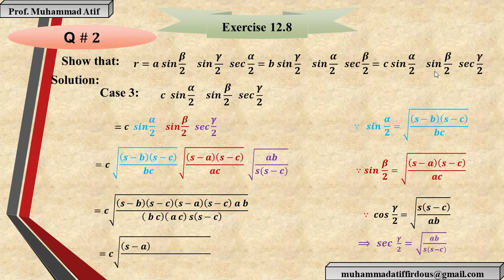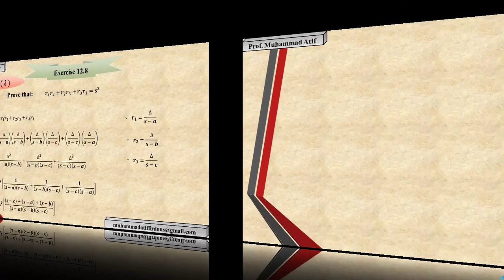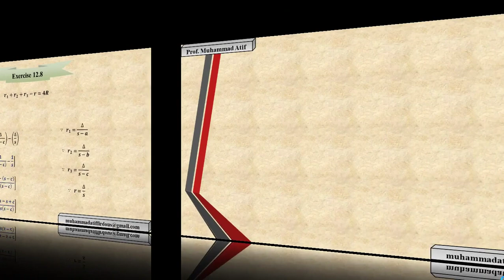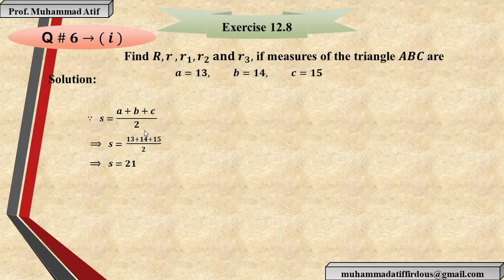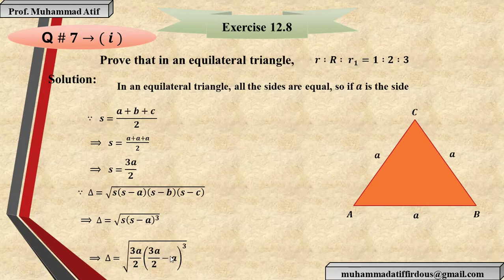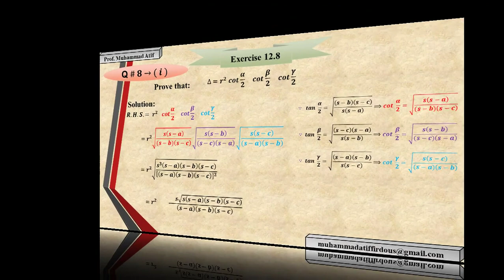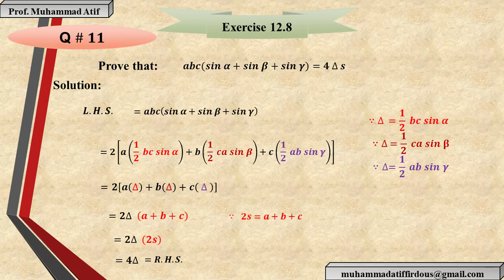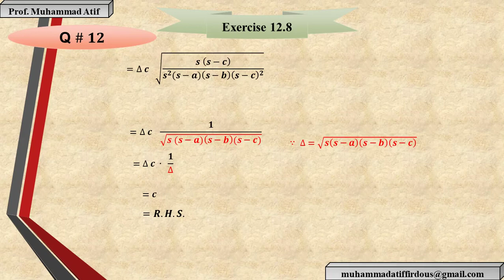Ex # 12.8 First Year